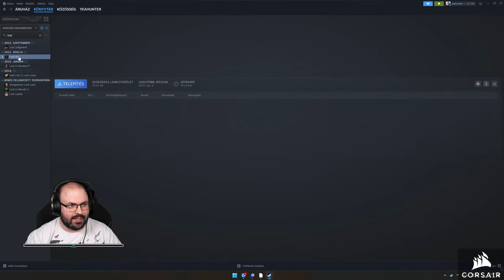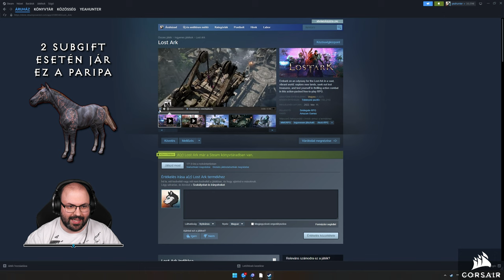Diablo 4 (PC - Necromancer - Softcore - World Tier 4) #19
Időbélyegek

00:00:00 - Beköszönés
00:00:43 - World boss öldöklések
00:13:55 - 1. Nightmare Dungeon: Crusaders' Cathedral (Tier 35)
00:32:08 - 2. Nightmare Dungeon: Ancient's Lament (Tier 35)
00:47:54 - 3. Nightmare Dungeon: Renegade's Retreat (Tier 33)
00:58:04 - 4. Nightmare Dungeon: Aldurwood (Tier 36)
01:09:55 - 5. Nightmare Dungeon: Kor Dragan Barracks (Tier 34)
01:28:31 - 6. Nightmare Dungeon: Conclave (Tier 37)
01:40:13 - 7. Nightmare Dungeon: Champion's Demise (Tier 34)
02:02:25 - 8. Nightmare Dungeon: Dark Ravine (Tier 34)
02:19:03 - 9. Nightmare Dungeon: Shivta Ruins (Tier 35)
02:30:56 - 10. Nightmare Dungeon: Lost Archives (Tier 35)
02:44:31 - Obol farmolás
03:02:10 - Twitch Drop mutogatás
03:07:11 - Elköszönés